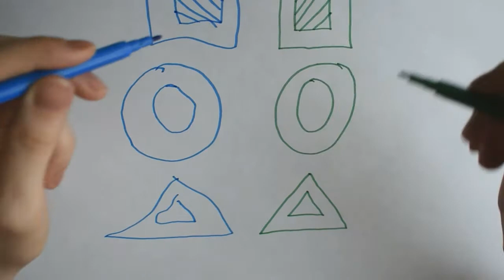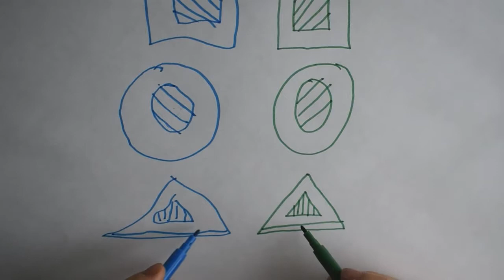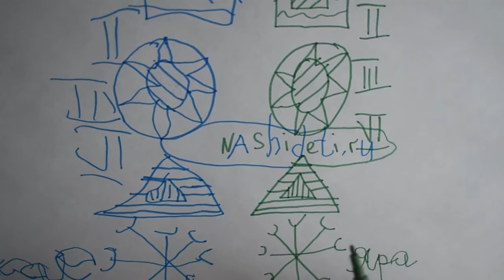Упражнения на развитие мозга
Пишем одновременно двумя руками, рисуем геометрические фигуры, чертим, разукрашиваем.